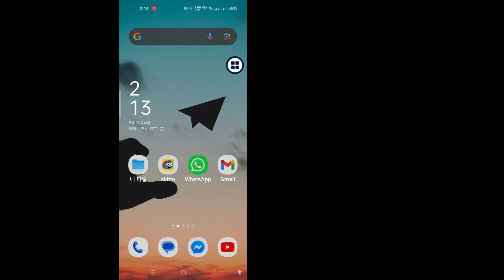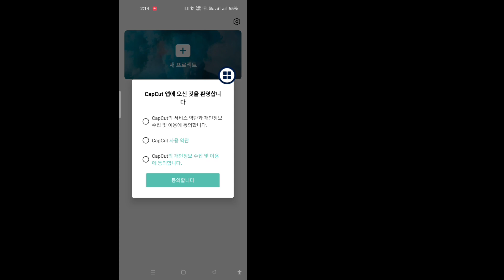capcut 인터넷 연결 없음 | fix capcut no internet connection | capcut 인터넷 연결 없음 수정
capcut 인터넷 연결 없음 |  capcut 인터넷 연결 없음 수정

이 튜토리얼에서는 인터넷에 연결되어 있지 않음을 보여드립니다.capcut | 고정 캡컷 인터넷 연결이 없습니다. 매우 간단하고 쉬운 방법입니다. 이 비디오를 보고 . 건너뛰지 않고 아래 단계를 따르십시오.

 논의된 주제-

 1.capcut 인터넷 문제 없음
 2.capcut 인터넷 연결 문제 없음
 3.capcut 인터넷 연결 없음
 4. 인터넷 연결 문제가 없는 capcut을 수정하는 방법
 5. 인터넷에 연결되지 않은 캡컷을 해결하는 방법
 6. 캡컷 인터넷 문제 해결 방법
 7. 인터넷 없이 캡컷을 수정하는 방법
 8.capcut 인터넷 연결 문제 없음
 9. 인터넷 연결 캡컷 없음
 10.capcut 인터넷 문제 없음 2023
 11.capcut 인터넷 문제
 12.capcut 인터넷 문제 해결 없음
 13.capcut vpn 없이 인터넷 문제 수정 없음

튜토리얼 요청이 있으시면 댓글로 알려주세요!  1일 이내에 해드리겠습니다.